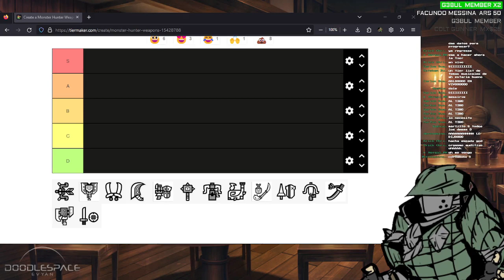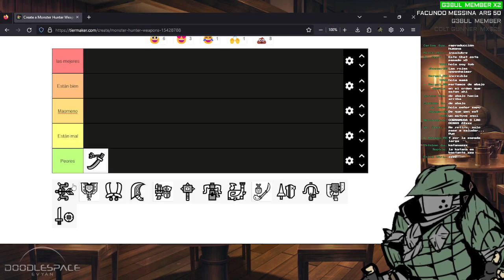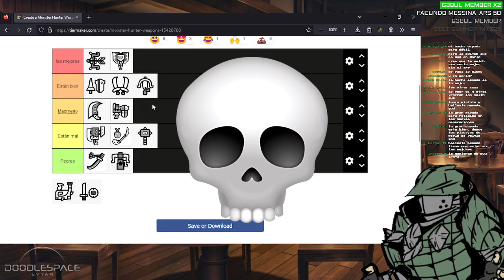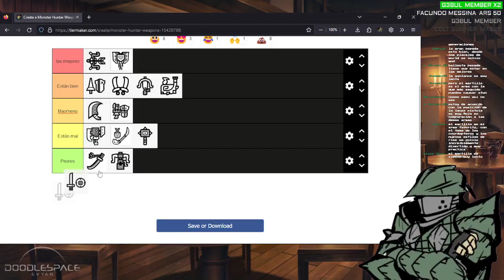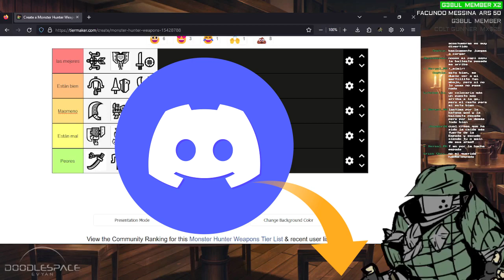Loco Rathian hace tierlist de armas (sale mal)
Había olvidado que les prometí un tierlist hace tiempo ya, y de hecho lo tenía grabado, así que espero que les guste